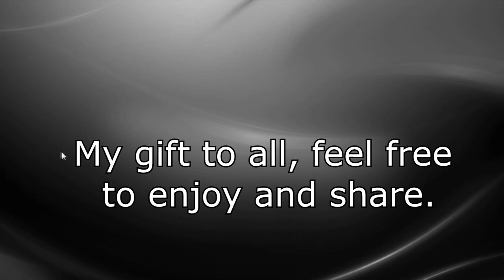Simple Unity Mind Game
A mind reading game using basic scripting from the Unity Engine. Created by LifeisReal1990.

This game is made to help guess your number. Although, the layout/design is simple, I have intended to create the product first of all, to share. Over time, I shall improve the layout and design, just to make it look better.

Last, you may need to install Unity (web player?) in order for this game to work. Also, you must download from BOTH links, in order to play this game. Have fun, enjoy, and I hope you all like it.

Special Thanks to:
-Austin (aka AwfulMedia)- For the lessons on starting a simple Unity game and improving from there.
-Family and friends, for support and encouragement.